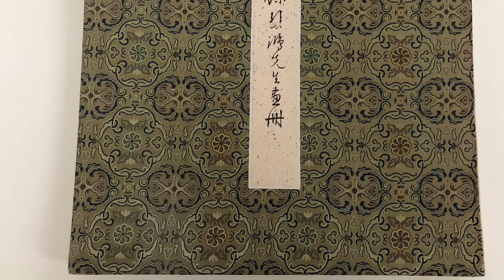Rare Xu Beihong Traditional Chinese Ink Brush Paintings Private Collection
Xu Beihong Chinese Ink Paintings Private Collection